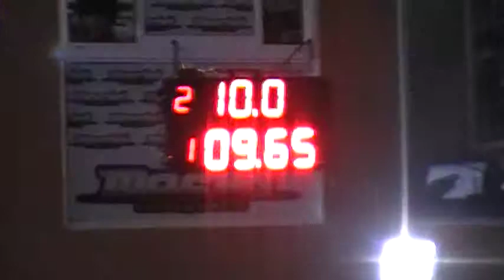19/5/2019 El Canal De Todos Autodromo de Avellaneda